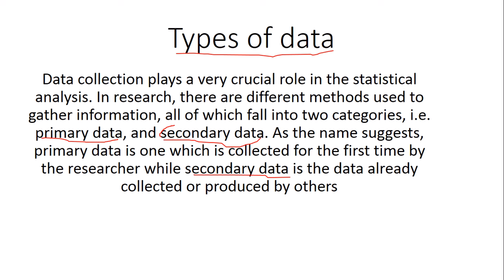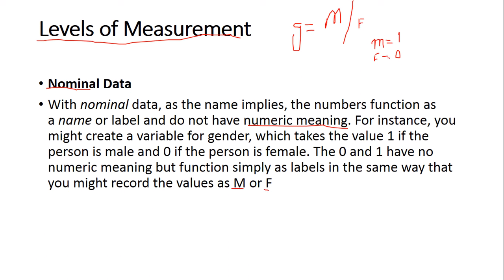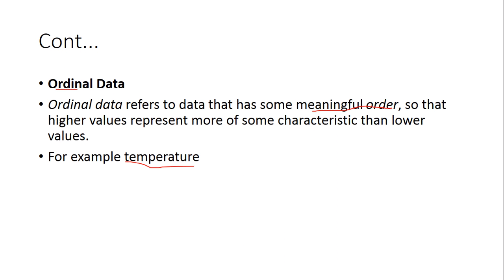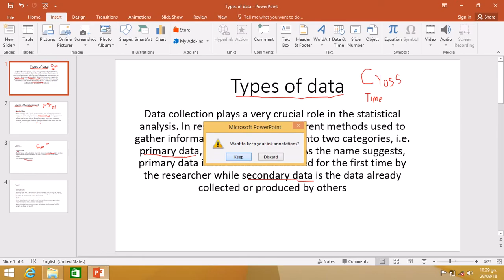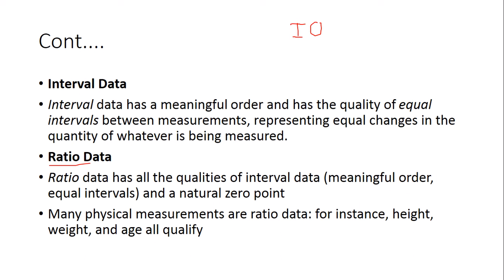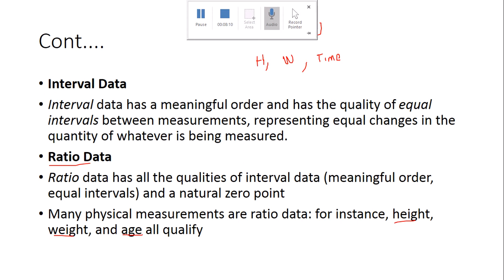Types of data and level of measurement#2